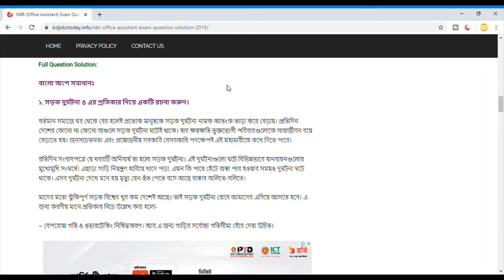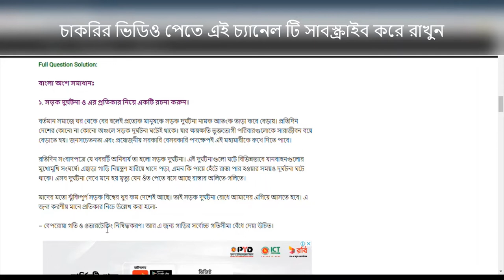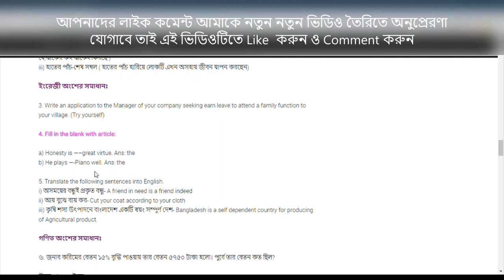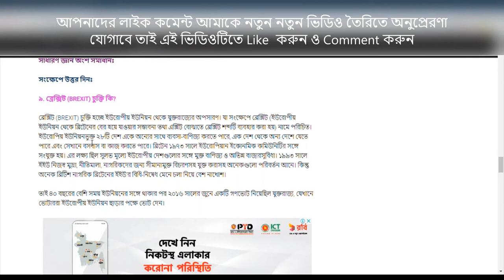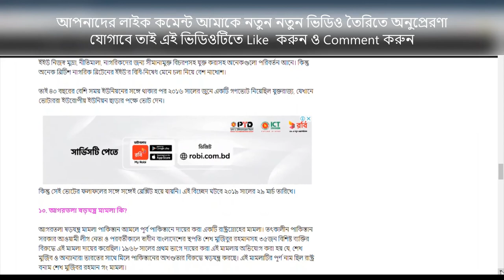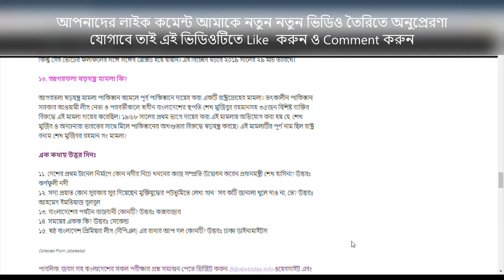হিসাব নিয়ন্ত্রকের কার্যালয়ের অফিস সহায়ক পদের চাকরির প্রস্তুতি office sohayok " cga job preparation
অফিস সহায়ক পদের job solution#
হিসাব নিয়ন্ত্রকের কার্যালয়ের অফিস সহায়ক পদের job solution